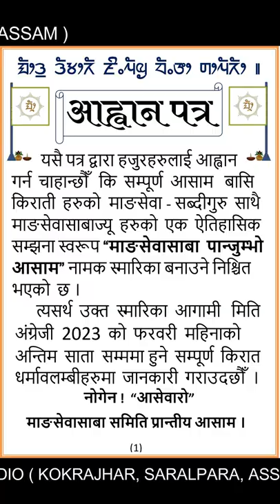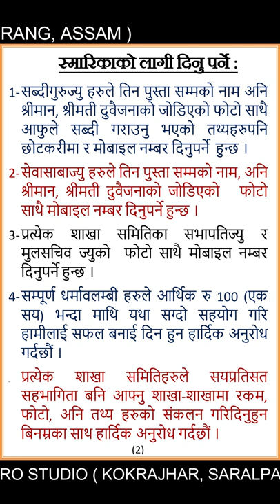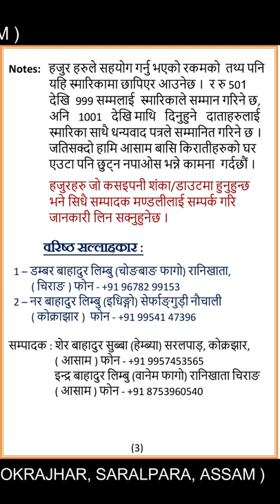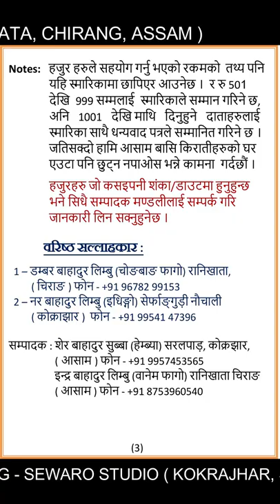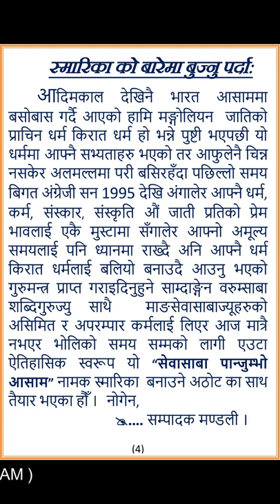“माङसेवासाबा पान्जुम्भो आसाम” को आह्वान पत्रलाई अडियोमा प्रस्तुति सरिता हेम्ब्या को स्वरमा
यसै पत्र द्वारा हजुरहरुलाई आह्वान गर्न  चाहान्छौँ   कि  सम्पूर्ण  आसाम   बासि किराती  हरुको  माङसेवा - सब्दीगुरु  साथै माङसेवासाबाज्यू  हरुको  एक  ऐतिहासिक सम्झना स्वरूप “माङसेवासाबा  पान्जुम्भो आसाम” नामक स्मारिका बनाउने निश्चित भएको  छ ।
      तसर्थ  उक्त  स्मारिका  आगामी   मिति अंग्रेजी  2023  को  फरवरी  महिनाको अन्तिम  साता  सम्ममा हुने  सम्पूर्ण  किरात धर्मावलम्बीहरुमा  जानकारी  गराउदछौँ  ।
नोगेन !  “आसेवारो”

माङसेवासाबा समिति प्रान्तीय आसाम ।